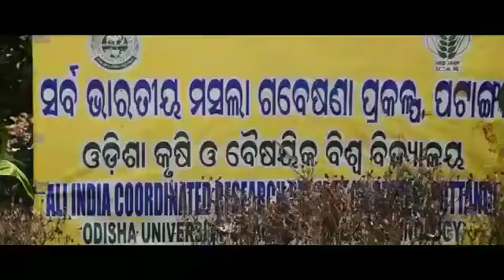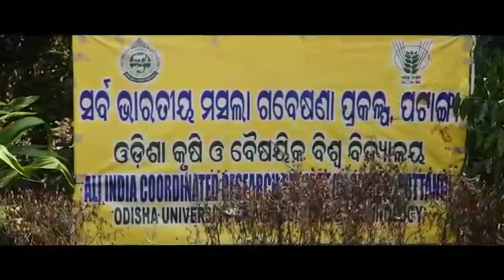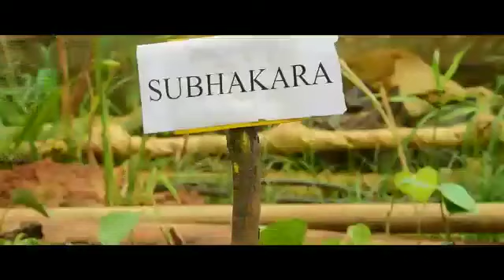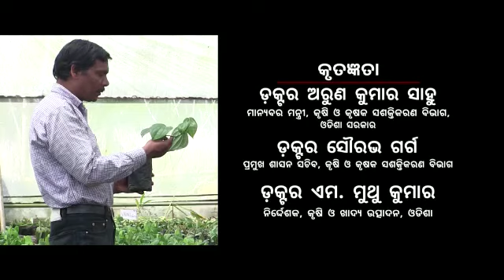AICRPS Pottangi - Video on Spices Cultivation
AICRPS Pottangi - Video on Spices Cultivation in collaboration with Department of Agriculture  and Farmers Empowerment, Government of Odisha